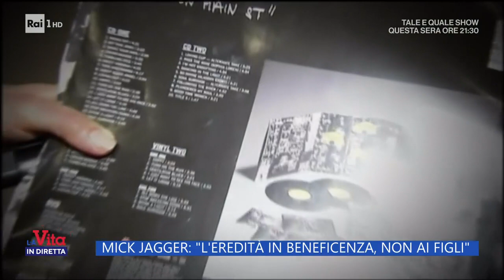Mick Jagger: "L'eredità in beneficenza, non ai figli" - La Vita in diretta - 29/09/2023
- Il leader dei Rolling Stones, Mick Jagger, ha dichiarato che il suo intero patrimonio non andrà tutto ai suoi figli, perché loro hanno già molto; gran parte di ciò che possiede andrà in beneficenza...